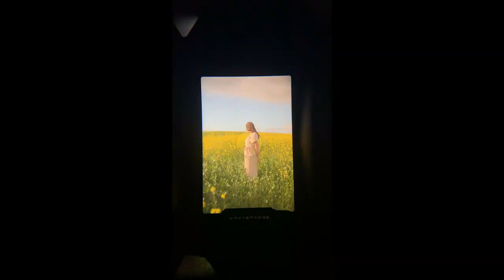Ditching Digital for Film... I am NEVER Going back!!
After going through my thrift haul of old film cameras I discover I now own 5 Leica Film Cameras so I decided to shoot an entire month on film... And it was beautiful.

More photos on Instagram!

FILM PRESETS

MY GEAR

socials